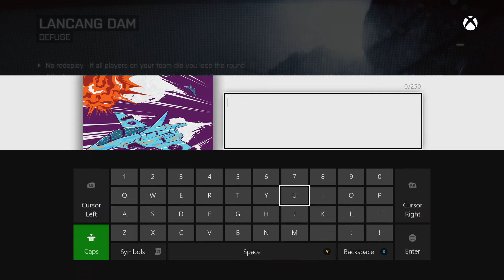BF4 : Like A BOSS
BATTLEFIELD FOUR DEFUSE ONLY